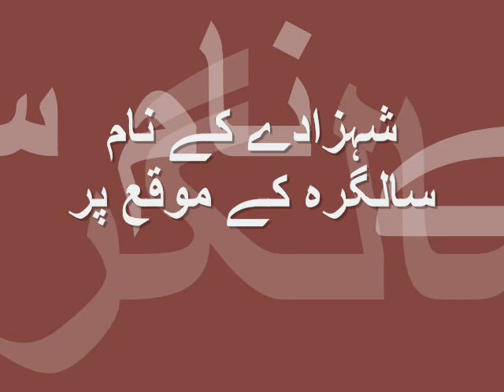Salman Alvi -- جواب انشاء Jawab E Insha -- ye kis ne kaha tum khooch karo